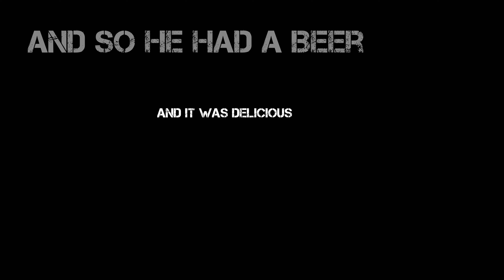The breakup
I dunno, chuck shazam on and find out?